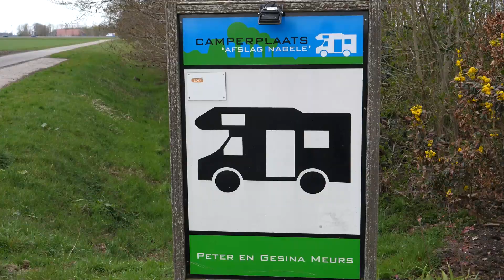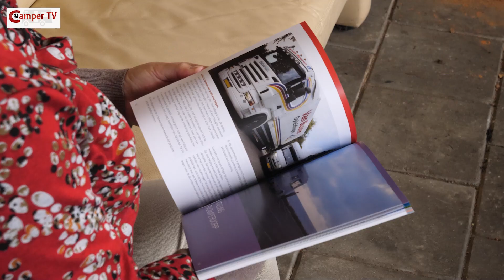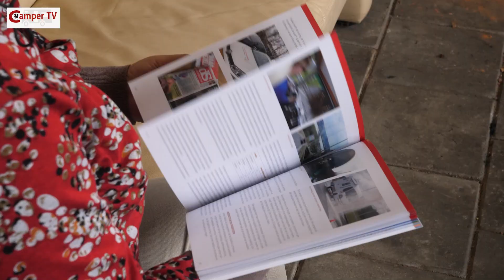#306 Erik en Wilma Onderweg: Vrouw Rijdt Camper Weekend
Schrijf ook in voor onze nieuwsbrief: campertv.eu/newsletter